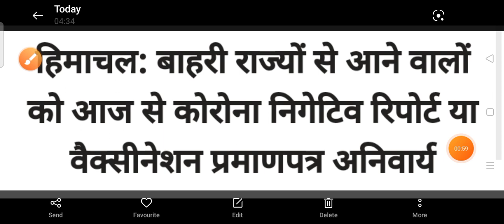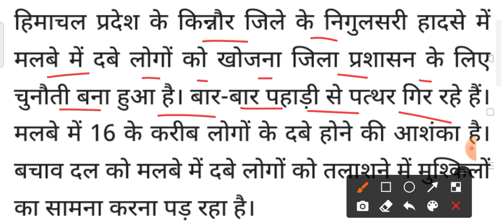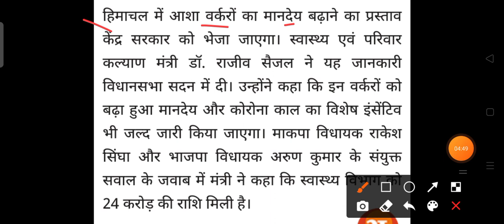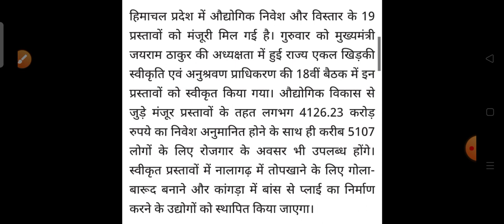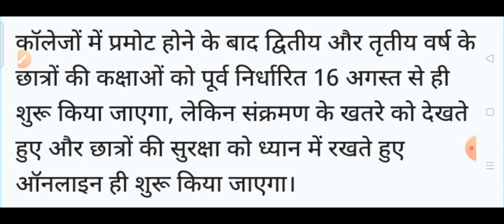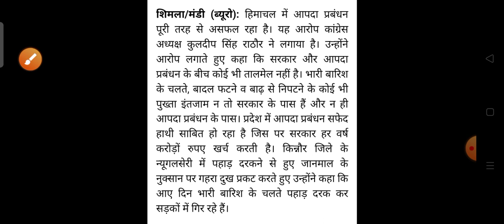13 August 2021||हिमाचल प्रदेश की सभी ताज़ा खबरें hpnews||HP Breaking News